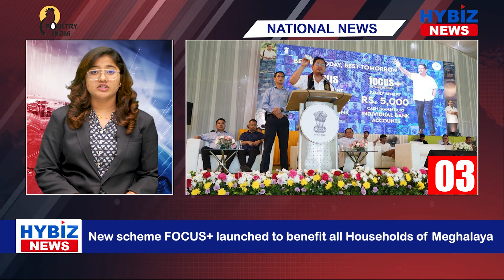National Business News | BOB, SBI, LVPrasad Eye Institute, Education abroad, Brigade, Next Education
National Business News | BOB, SBI, LV Prasad Eye Institute, Education abroad, Brigade Showcase, IKF Home Finance, Next Education

PR NEWS 1:   BOB Financial launches its mobile app ‘bobcard’  (00:04 - 00:55)
PR NEWS 2:  SBI Card PAT Grows 106% to ₹627 Cr in Q1 FY23
 ( 00:57 - 02:33)
PR NEWS 3:  New scheme FOCUS+ launched to benefit all Households of Meghalaya ( 02:36 - 03:34)
PR NEWS 4:  LV Prasad Eye Institute launches Door-to-Door Community Eye Screening Project (03:37 - 04:35)
PR NEWS 5:  Talk on “Education abroad” by Stars of Northeast India
 ( 04:37 - 05:44)
PR NEWS 6:  15th Edition of Brigade Showcase, from 29th to 31st July 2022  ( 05:46 - 06:49 )
PR NEWS 7:   IKF Home Finance & IKF Finance  ( 06:52 - 07:49 )
PR NEWS 8:   Next Education appoints Head of Marketing ( 07:51 - 08:43 )